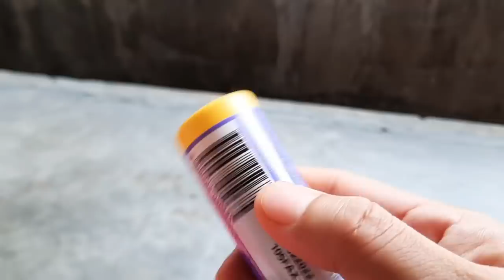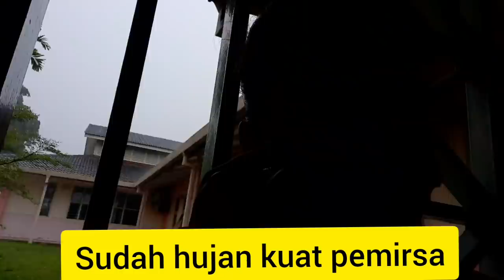TAKUT ADA APA-APA DOKTER SURUH X-RAY ||BAWA MBOY KE HOSPITAL